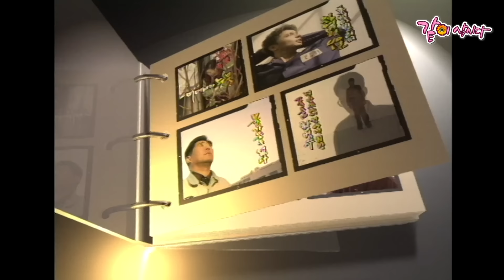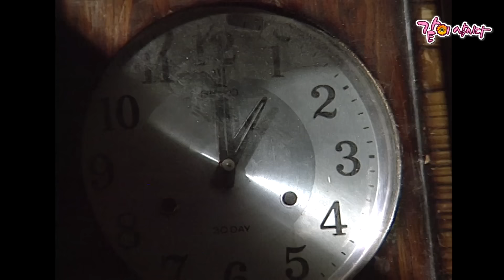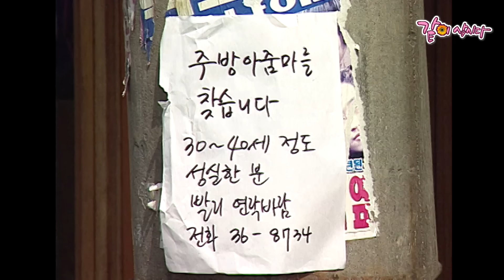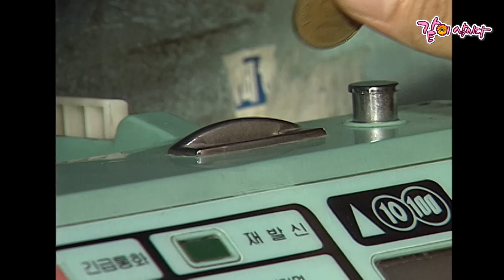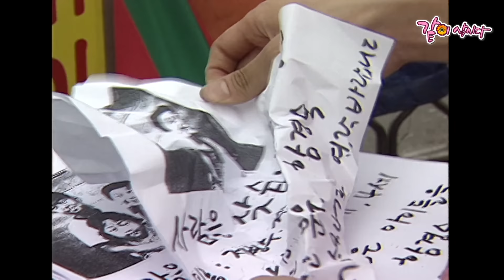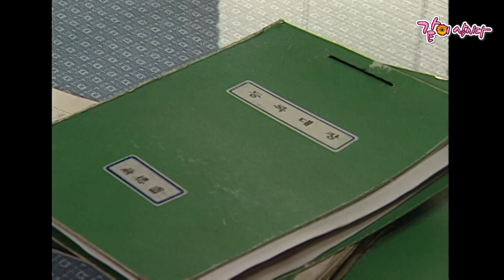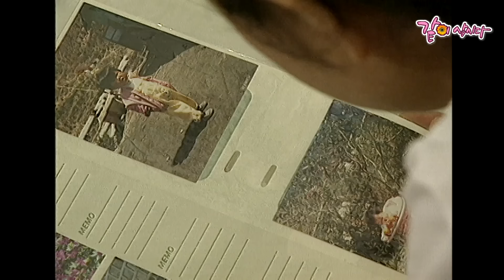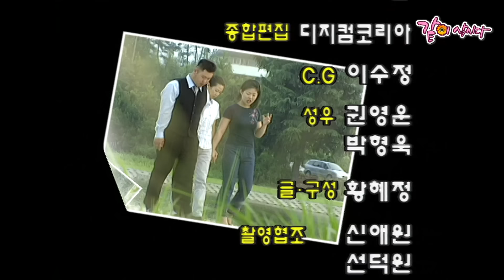[이것이 인생이다] 13년만에 되찾은 내 아들 | KBS 2000.07.04. 방송